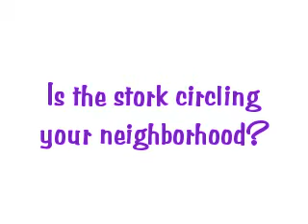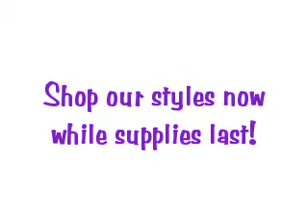Introducing.... the"Little Children" Moses Basket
Watch this exclusive promo featuring our cozy "Little Children" Moses Basket. As seen is the October issue of Pregnancy & Newborn Magazine.